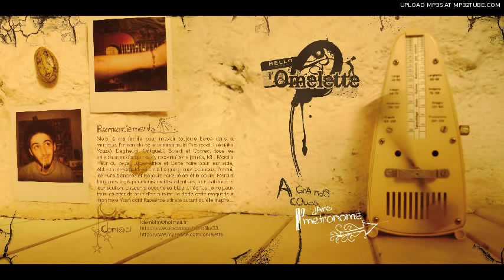Yvan.avi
Artiste: L'omelette. Extrait de l'album "A grands coups dans l'métronome", 2008, electrolabel

sous license cc-by-nc-nd